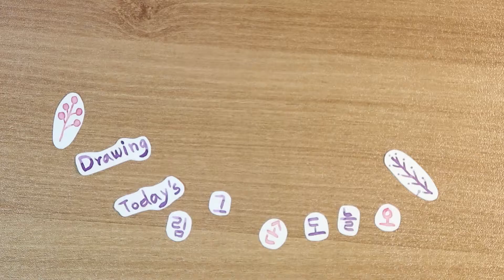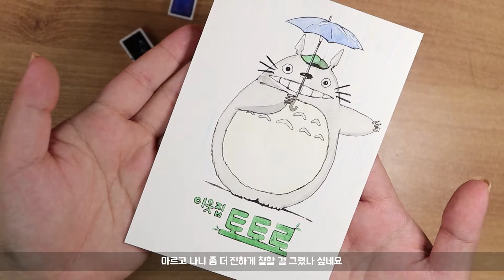손그림 그리기 | 세상 쉬운 토토로 그리기 | となりの トトロ | How to draw water color My Neighbor Totoro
포동포동 귀엽고 느긋한 토토로를 그려봤어요. 간단하게 설명도 해드리니 함께 그려보실래요?